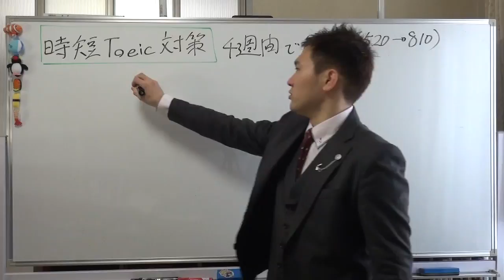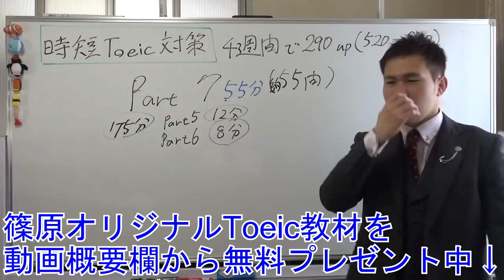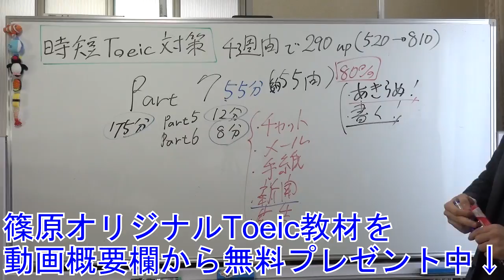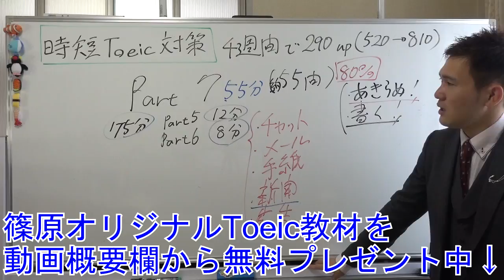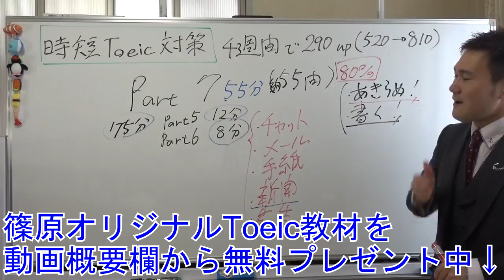【時短Toeic】Part7対策！長文問題を得点源に！～4週間で290点上げて、800点以上を獲る方法～全国模試1位の勉強法【篠原好】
【動画の説明】
【時短Toeic】Part7対策！長文問題を得点源に！～4週間で290点上げて、800点以上を獲る方法～京大模試全国一位の勉強法【篠原好】

【その他】
BGM...KOU-G様
SE. Bastet tail様